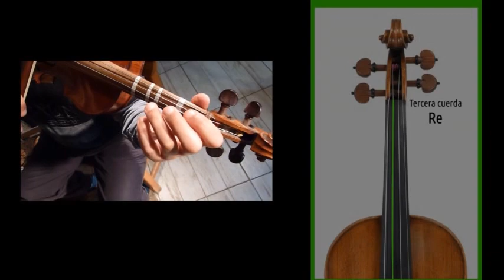🎻🎼 LAS NOTAS EN EL VIOLÍN en primera posición 🛑 Tutorial FÁCIL 🎼🎻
🍎 THE NOTES ON THE VIOLIN - FIRST POSITION 🎼🎻

00:00 Cuerdas al aire
01:03 Cuerda MI
02:02 Cuerda LA
02:57 Cuerda RE
04:13 Cuerda SOL

Este canal esta orientado a compartir saberes sobre la técnica y practica del violín. En el podrás encontrar tanto ejercicios técnicos como temas musicales variados en cuanto a género y nivel de dificultad.Sobre mí: Me formé como violinista en el Instituto Superior de Artes Musicales de la Universidad Nacional de Tucumán, en Argentina y con el maestro Humberto Carfi. Formé parte de la Orquesta Sinfónica de la Universidad Nacional de Tucumán, de la Orquesta Sinfónica de Salta y de diversas agrupaciones de música de cámara. En Salta me desempeñé como director de la Camerata Lyrum. Mi lugar en el mundo es Bariloche, provincia de Río Negro, en la Patagonia Argentina. Formo parte del dúo de guitarra y violín Bascary-Nicolao y de la Orquesta Típica de Tango "La Forfai". También llevo adelante la Orquesta-escuela de cuerdas Proyecto Musiconautas, para niños y jóvenes y soy profesor de violín en la escuela secundaria con especialidad en música ESRN 45.